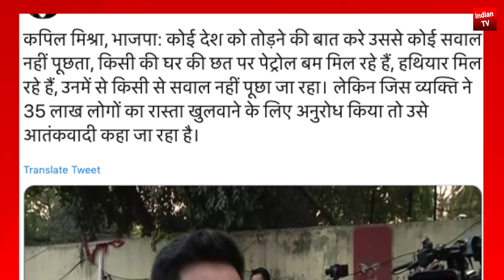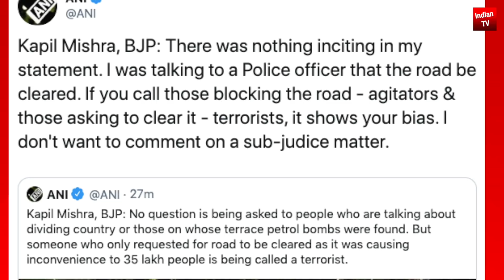Amit Shah DP on Tahir Hussain factory house AAP Arvind Kejriwal Aam Aadmi party